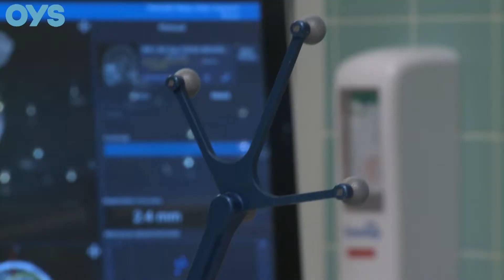OYS Rekry / Jani Katisko